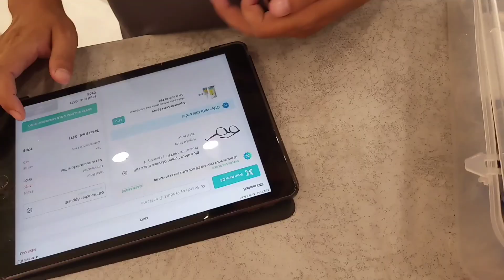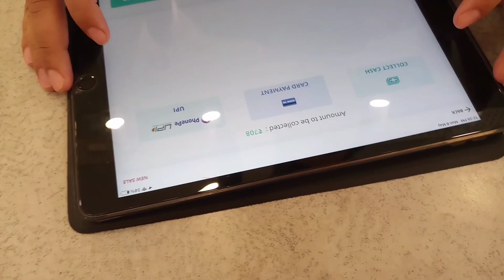Lenskart Blu || Computer glass || Eye Protection Lens